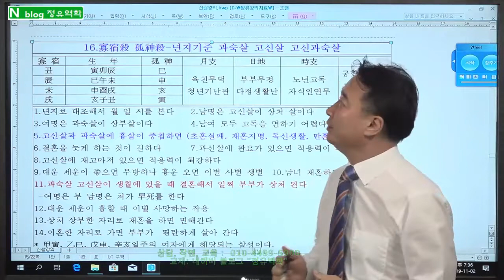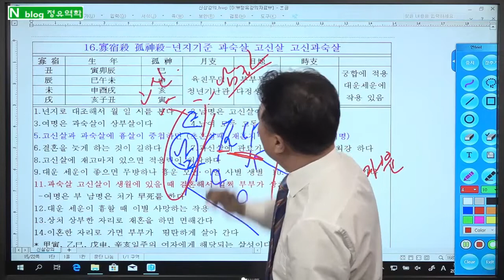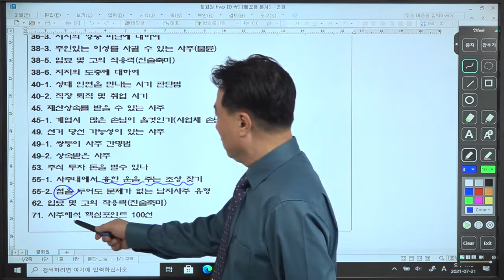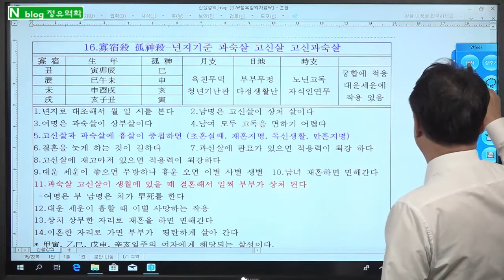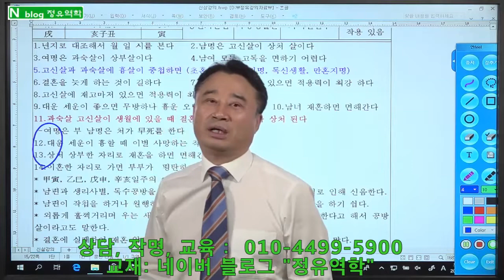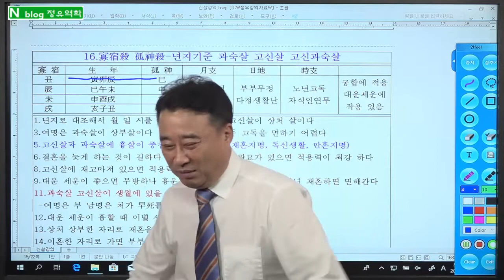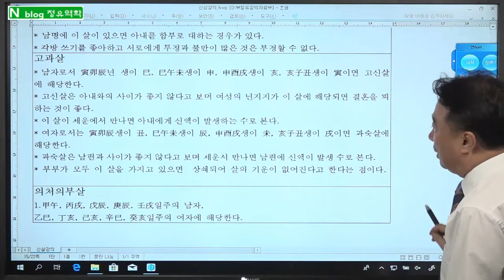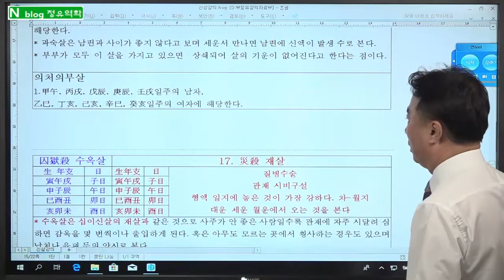고진과숙살, 의처의부살, 혼자 사는 사람 사주 해석방법 – 정유역학강의 신살론 16강.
1.  일반사주           10만원,     (추가 1명당 5만원, 예시: 2인은 15만원,  3인은 20만원)
2.  궁합인연           15만원,     (추가 1명당 5만원, 예시: 상대가 2명이면 20만원)

3.  학생, 적성, 진학상담  10만원,    적성 대학 진학 상담 및 학생별 맞춤 공부 방법을  제시
4.  작    명,             30만원,   사주를 정확히 해석 풀이 하여 재물복, 명예, 왕따해결 등 사주에 맞는 이름

5.  택    일,             30만원,   발전가능 및 가족 조상관계 연결 조화가 되도록 택일
6.  상    속,             50만원,   사주와 연결하여 상속, 증여 관련 법적 내용과 상속에 유리한 입지가 될 수 있도록 상담

7.  선거출마,       100만원,    상대 출마자 사주를 아는 경우 더욱 정확하게 상담
8,  특별상담,         20만원,   - 명리철학 공부하는 학생만 가능 - 내사주의 원리 및 내사주로 공부하듯 설명 – 학문발전에 큰 도움이 됩니다

1. 상담방법 : 예약제- 문자로 예약 주시면 상담 일정 문자로 답변 드림.
2. 입금후 입금자 성함과 상담 예정자 사주와 상담내용 문자로 알려 주십시오.
3. 강의 상담, 공부시간 중에는 전화를 받지 못하니 예약은 문자로 부탁드립 니다.
1. 기초-지장간,                                           30만원
2. 십성심리,                                                30만원
3. 천간지지물상론 및 일간 희기론,         30만원
4. 12운성/12신살,                                      30만원
5. 풀이비법/100선/신살,                          30만원
6. 대세운법/인연법/학교진학/작명,       30만원
7. 격국론 주객론,                                       40만원